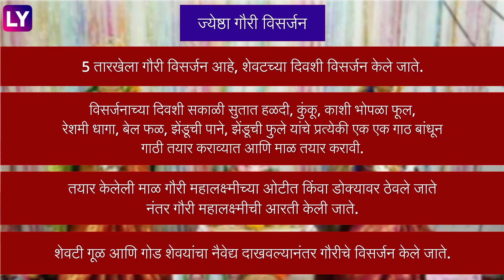Gauri 2022:ज्येष्ठा गौरीईचे पूजन आणि विसर्जन विधी, जाणून घ्या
गौराईच्या आगमनाच्या दुसऱ्या दिवशी गौरी पूजन करण्याची पद्धत आहे. गौरी पूजनाला सकाळी गौरींची पूजा आणि आरती करून बनवलेले फराळ अर्पण केला जातो. नैवेद्यामध्ये आंबड्याची भाजी, कडी, शेंगदाण्याची चटणी, डाळीची चटणी, पापड, भजी,  रव्याचे लाडू, शंकरपाळ्या, शेव, करंजी, चकली इ. नैवेद्य दाखवला जातो.